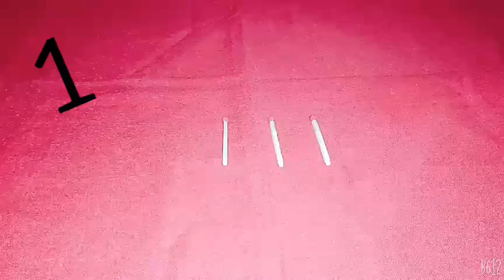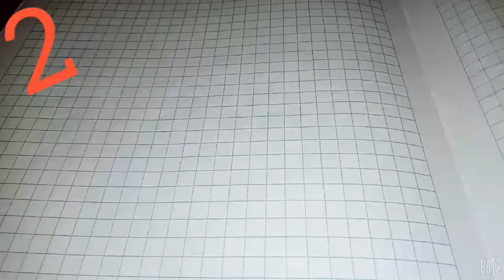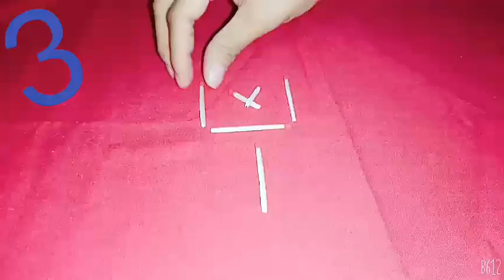Tres acertijos o trucos que puedes aprender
En este vídeo aprenderas a hacer trucos y acertijos que puedes realizar en casa o con tus amigos

Materiales para grabar:

Camara para grabar vlogs etc: B612
Grabación: xrecorder grabador de pantalla
Editacion: youcut-video editor